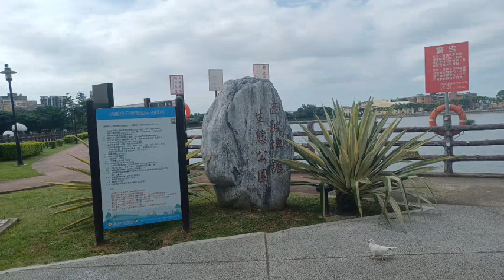Taoyuan City Xipo Pond Ecological Park...